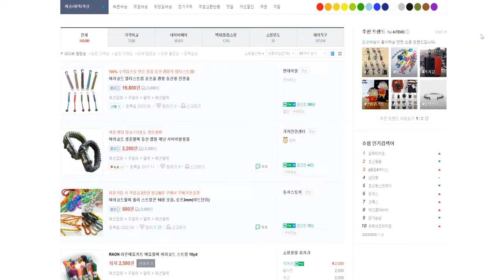신발 끈으로 발리송 렛치를 만드는 방법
🎬 Camera & BGM
* A7M4 + 90MA
* Jamie Bathgate - Status

⌚ Chapters
00:00 시작
00:41 설명